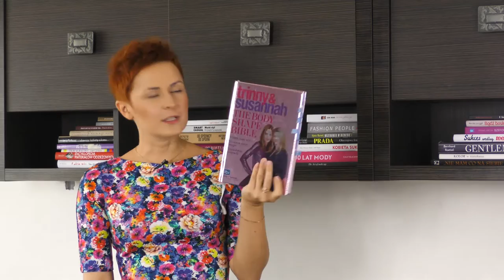Jak zostać stylistką?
Jak zostać osobistą stylistką?
Jak zostać personal shopperem?

Tytuły książek wspomnianych w filmie:
"Ubierz się w kolor. Tajniki analizy kolorystycznej" Aleksandra Frątczak
Make up Instructors Academy
""Księga kobiecych sylwetek" Trinny i Susanah
"Jak wyglądać sexy" Bradley Bayou
" Bądź boska" Monika Jurczyk

"Rzeczowo o modzie męskiej" Michał Kędziora

"100 lat mody" Cally Blackman

"Mała czarna księga stylu" Nina Garcia